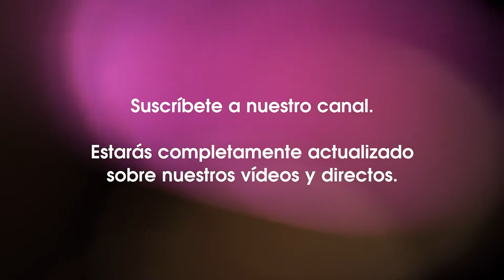Spot publicitario - Conexiones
¿Qué son las conexiones? ¿Por qué se producen? ¿Qué tipo de conexiónes hay? ¿Realidad o sugestión? ¿Cómo conectarnos?

Todos estos puntos son los que desarrollaremos en esta formación para obtener un buen entrenamiento para conexiones. Controla cuando conectarte, aprende el canal directo de la conexión y cómo
organizar los datos obtenidos.